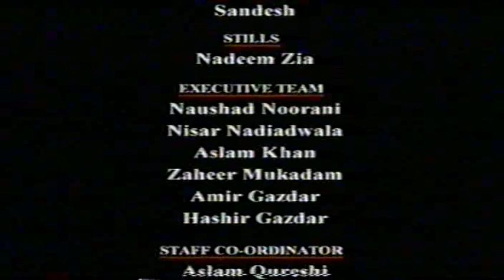امت کا ماضی، حال اور مستقبل ... Ummat-e-Muslimah Ka Maazi, Haal aur Mustaqbil - Dr. Israr AHMED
Hanfi Wahabi salafi sunnat urdu Pakistan Punjabi Pushto islamic secular shia ahle hadith nikah talaq quran tubeshack "free youtube uploader" qadri khan imam karachi religion lecture muhammad geo ahmed lahore abbas "hot topics" new speech hassan nasheed philosophy abdul india peace rasool iqbal islamabad ahmad hasan sheikh nadeem malik